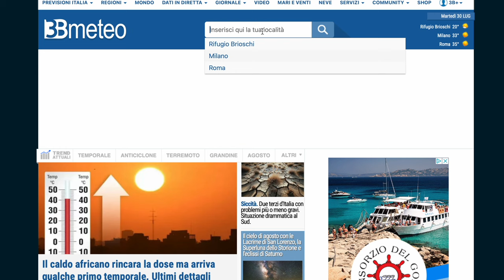Come PROTEGGERSI dai raggi UV in Montagna 🥵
Ciao a tutti! L’estate è il momento perfetto per le escursioni e i trekking, ma il sole e il caldo possono diventare dei veri nemici se non prendiamo le giuste precauzioni. In questo video, esploreremo cinque aspetti fondamentali per proteggersi dai raggi UV del sole e dal calore durante le vostre avventure estive. Ecco cosa vedremo:

 1. Studio del percorso 🗺️: Scoprite come pianificare strategicamente il vostro itinerario utilizzando mappe topografiche e app di sentieristica, scegliendo sentieri che attraversano boschi o zone d’ombra per proteggervi dal sole.
 2. Monitoraggio dell’indice UV ☀️: Imparate a controllare l’indice UV attraverso le app di meteo per fare scelte più consapevoli sulla protezione solare e l’opportunità di uscire nelle ore più calde.
 3. Crema solare 🧴: Consigli su come scegliere e applicare la protezione solare adeguata, con suggerimenti sui migliori prodotti con SPF 50 o superiore.
 4. Occhiali da sole 🕶️: L’importanza di indossare occhiali specifici per la montagna con lenti di categoria 3 o 4 per una protezione ottimale contro i raggi UV.
 5. Abbigliamento anti UV 👕: Suggerimenti su come vestirsi per le escursioni estive, preferendo materiali leggeri, traspiranti e con protezione UV incorporata.

⚠️ Link Utili:

• Crema solare La Roche Posay Anthelios UvMune400
• Crema solare Piz Buin Mountain Sun Cream 50
• Crema solare ISDIN FusionGel Sport